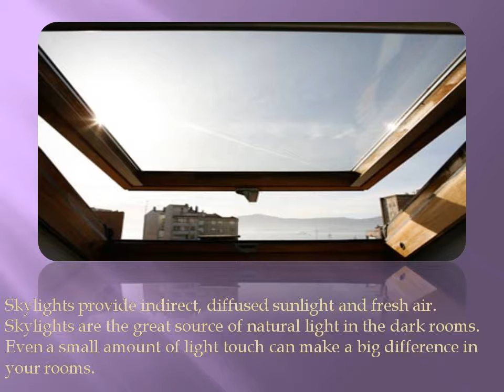SkylightsOrangeCounty - Choose The Perfect Skylight For Your Home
The beauty of sunlight can be perfectly captured and utilized by installing skylights all over the world. Skylights Orange County offers best benefits and restores positive energy as no one would want to live in dark spaces.